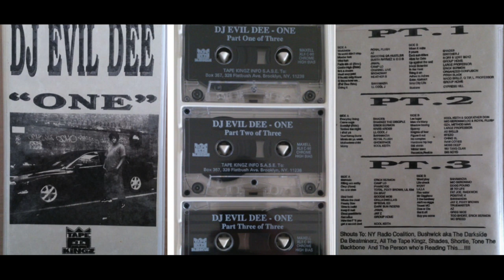Evil Dee - One (Part 1) Side A (1996 Mixtape)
Tape 1 - Side A ///

A1 Royal Flush – Worldwide
A2 AZ – Your World Don't Stop
A3 Smoothe Da Hustler – Murdafest
A4 Busta Rhymes & O.D.B. – Woo Hah
A5 Jamal – Fades Em All (Pete Rock Rmx)
A6 Camp Lo – Coolie High (Rmx)
A7 Channel Live – Is It A Dream
A8 Broadway – Must Stay Paid
A9 Heather B – If Headz Only Knew
A10 Bahamadia – Uknowhowwedo
A11 LL Cool J – Doin' It